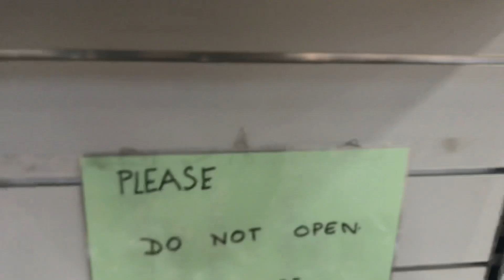Second hand Car toys at Salvos Stores. ||Diecast.A888